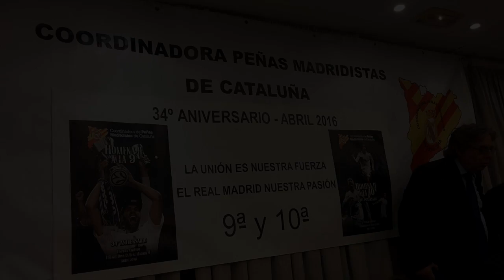ENCUENTRO DE PEÑAS MADRIDISTAS EN CATALUÑA | Blanco y en Botella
Con motivo del Clásico que se disputó el pasado sábado 2 de abril en Barcelona (con victoria madridista por 1-2), la Coordinadora de Peñas Madridistas de Cataluña, encabezada por su Presidente, Carlos García, organizó una quedada de Peñas en Terrassa, con más de 250 asistentes: una gran jornada de madridismo que tuvo el colofón de la victoria en el Camp Nou. Adicionalmente, el evento sirvió para homenajear los últimos títulos europeos cosechados por el Club: la Décima Copa de Europa, en fútbol, y la Novena Euroliga, en baloncesto.

En representación del Real Madrid acudieron al evento, entre otros, Eduardo Fernández De Blas, vicepresidente, y Clifford Luyk, una de las mayores glorias de la sección de baloncesto.

Blanco y en Botella. Pasión por el fútbol. Pasión por el Real Madrid.